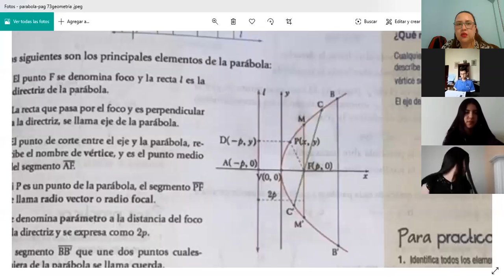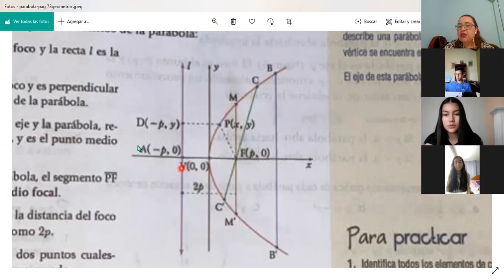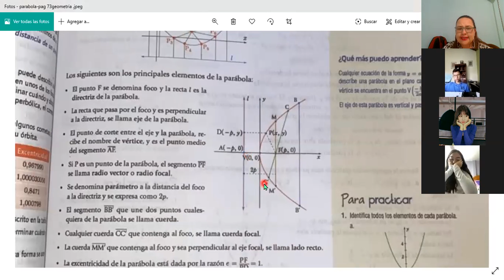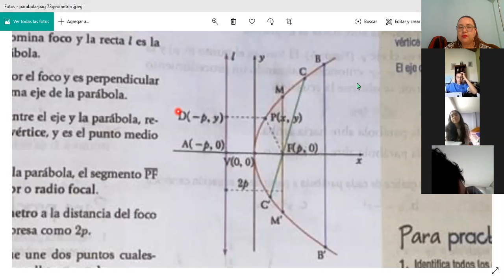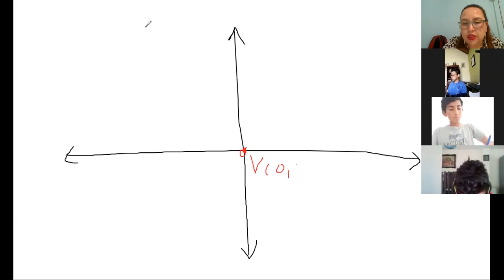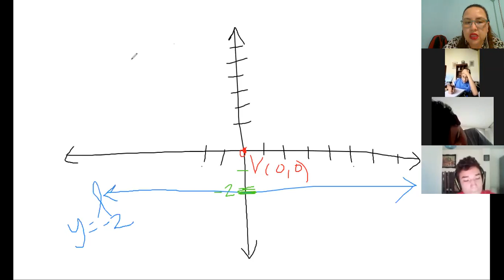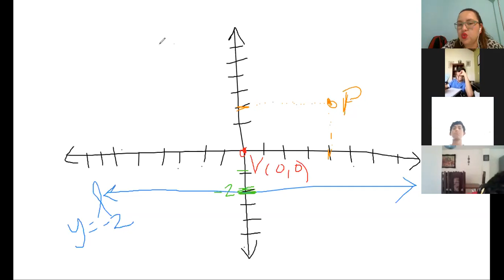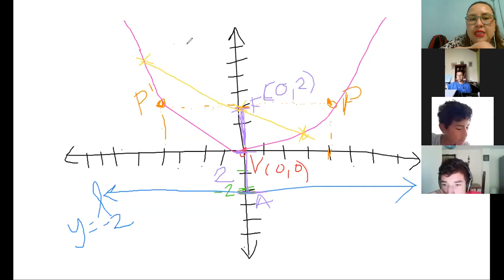GRADO 9AB - GEOMETRÍA - Tema: Elementos de la parábola - 24 de abril.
La profesora Ángela explica y ejercita el tema de "elementos de la parábola" con estudiantes de 9º grado. La clase corresponde a la sección A pero es válida para que la aprovechen los estudiantes de la sección B.